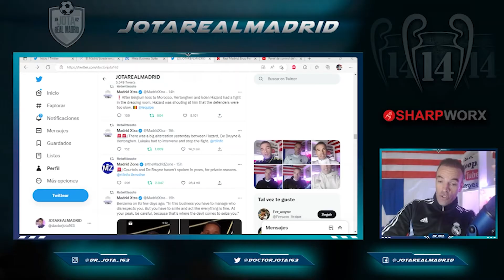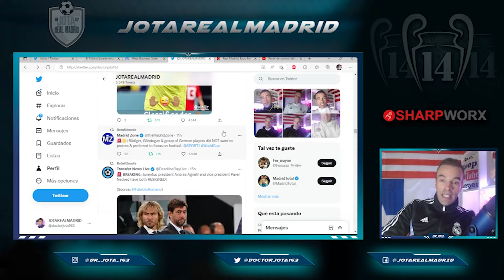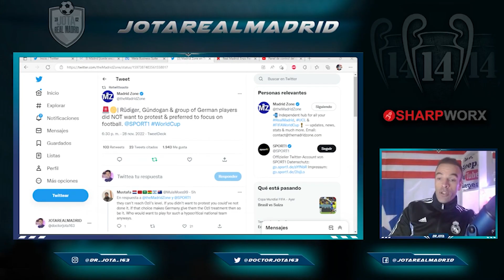NO QUERÍA PROTESTAR | El crack del R.Madrid que NO QUISO PROTESTAR con Alemania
1. Pedidos superiores a 59 €,   ¡Obtén 1 camiseta gratis!
2. Pedidos superiores a 99 €,   ¡Obtén 2 camisetas gratis !
3. Pedidos superiores a 159 €, ¡Obtén 3 camisetas gratis !